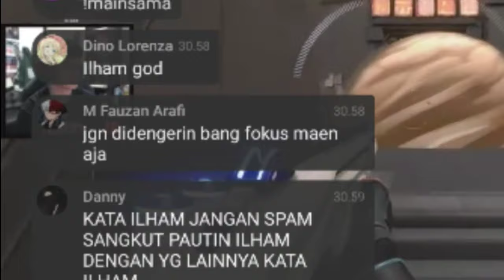STREAMING REZA ARAP DISPAM BOCIL KEMATIAN | WINDAH BASUDARA LANGSUNG OFF STREAM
gosip selebriti seputar yutuber

yg nanyain video bang arap videonya udh diprivate